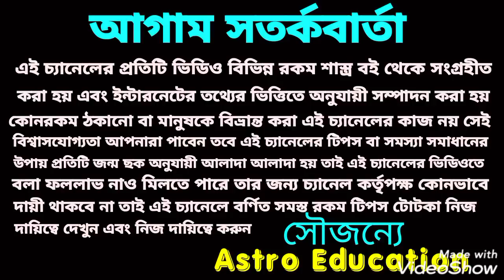2021 ধনু রাশির কেমন যাবে!